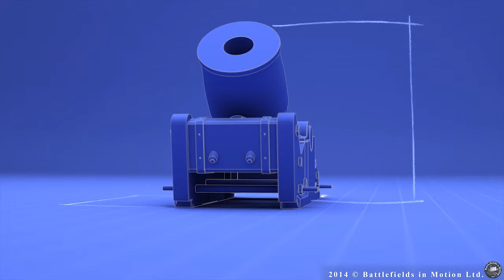Civil War Mortar Dimensions Video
Brief video-clip featuring an exact computer-graphic recreation of a 10-inch seacoast mortar from the American Civil War era, which rotates on a "blueprint" backdrop so as to show this weapon from every angle, and display its various physical dimensions.